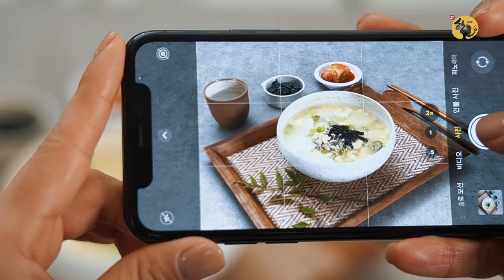든든한돈 자취한상, 새해 첫 요리는 한돈 떡국!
새해 첫 요리는 '한돈 떡국'입니다.

새해에 절대 빠질 수 없는 우리 음식 떡국!
우리 돼지로 더! 맛있게 즐겨보세요!🎵

우리돼지 한돈으로 두배로 맛있고✌
자취한상 팁으로 세배로 즐길 수 있는 한돈 떡국!
우리, 든든하게 한 살 더 먹어보자고요~!

🐽한돈떡국 재료
한돈 다짐육: 100g(반컵), 생강가루 1/2t, 후추 t.t, 다진마늘 1t, 국간장 1T
떡국떡 2컵, 소금 1t, 달걀 1개, 조미김 t.t
물 500ml(종이컵 2컵반), 양파 1/4개, 파 1/4개

🐽한돈떡국 레시피📃
step1. 떡국떡 2컵을 찬물에 넣고 불리기
찬물에 해동면 퍼지지 않고 쫄-깃!

step2. 한돈 다짐육에 양념을 버무려 재워두기
양념: 다진마늘 1t, 후추, 참기름 1/2t, 생강가루 1/2t

step3. 파와 양파를 썰어둔 뒤, 냄비에 식용유를 둘러 한돈 다짐육 볶기

step4. 볶아진 고기에 물 500ml 붓고 육수 끓기
거품을 걷어내면, 국물이 깔-끔!

step5. 끓는 냄비에 불려둔 떡 넣기

step6. 썰어둔 양파와 대파 넣고 국간장과 소금으로 간 맞추기

step7. 계란을 풀고 달걀 물 넣기
불을 끈 뒤 계란물을 높은 곳에서 떨어뜨리면 부드러워집니다!